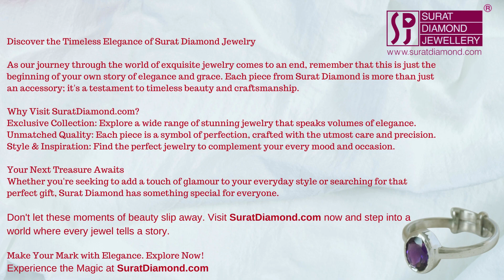Unearth the Hidden Gem: The 4.87ct Citrin Topaz Silver Ring by Surat Diamond (GSR62 SDJ)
Welcome to a world where elegance meets emotion. Today, we're revealing a masterpiece that's more than just a ring—it's a life-altering experience. Introducing the 4.87ct Citrin Topaz Silver Ring by Surat Diamond. This ring isn't just a piece of jewelry; it's a transformative journey that will resonate with your soul.

The Emotional Essence of Citrin Topaz
Why settle for the ordinary when you can experience the extraordinary? Citrin Topaz is not just a gemstone; it's an emotion, a state of grace that will illuminate your very essence.

Claim Your Brilliance
Why merely admire when you can own? Make this awe-inspiring ring yours today at Surat Diamond. This isn't just a purchase; it's a declaration of your brilliance. Act now and let your inner light shine.

A Decision That Defines You
This ring is more than a piece of jewelry; it's a statement of your worth, a testament to your impeccable taste. Don't let this extraordinary opportunity pass you by.

If this video touches the depths of your soul, don't hesitate. Act now.